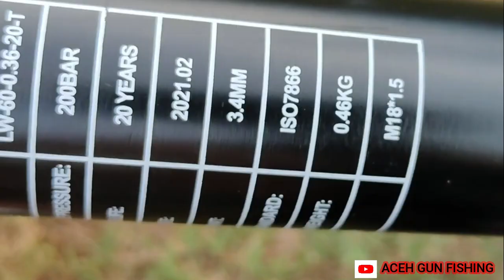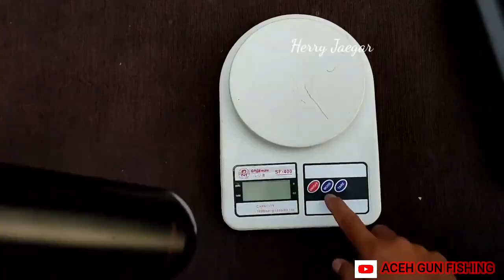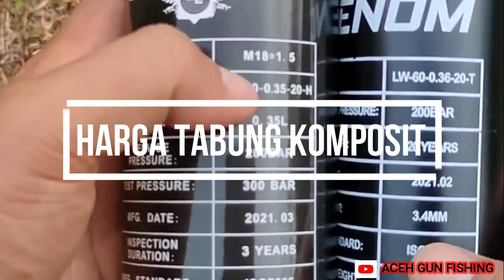SEBERAPA AMAN SIH TABUNG KOMPOSIT PCP?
Video berikut berisi informasi mengenai tabung PCP yang terbuat dari material komposit..simak ulasannya hanya di ACEH GUN FISHING